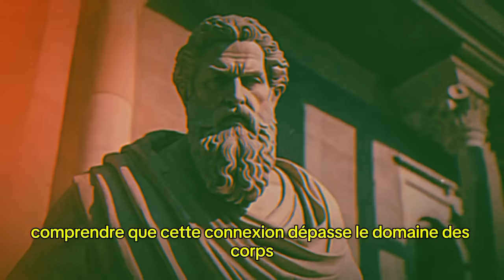Faits psychologiques sur les femmes _ Peut d'homme le sait Stoïcisme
Avez-vous déjà réfléchi aux secrets pour construire des relations durables et découvrir une intimité plus profonde ? Dans cette vidéo, nous plongeons dans le monde fascinant de la connexion humaine, en explorant les éléments essentiels pour des relations épanouissantes et des expériences significatives.

Comprendre les subtilités du plaisir féminin est crucial. La stimulation psychologique joue un rôle clé dans l'amplification de l'orgasme chez les femmes. Des recherches montrent que stimuler l'esprit peut augmenter considérablement le plaisir physique. De plus, l'application stratégique de crème pendant les préliminaires, en se concentrant sur des zones érogènes spécifiques, peut intensifier l'excitation et rendre l'expérience sensorielle encore plus intense.

Activez la cloche pour ne manquer aucune vidéo et laissez un commentaire pour nous faire part de vos impressions : commentez je m'abonne si vous avez aimé le sujet , afin que nous puissions améliorer nos vidéos pour vous.
Music:'I Walk With Ghosts' by Scott Buckley - released under CC-BY 4.0.